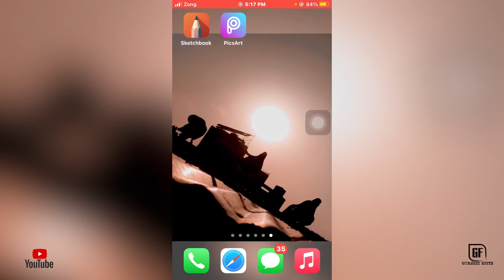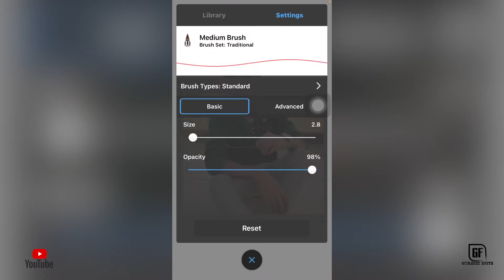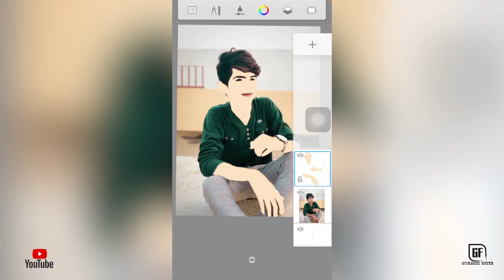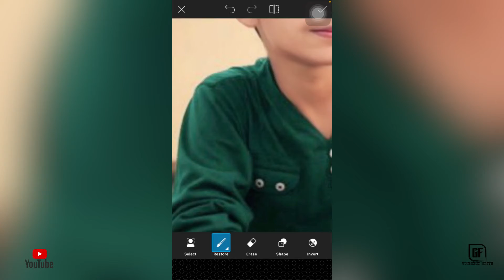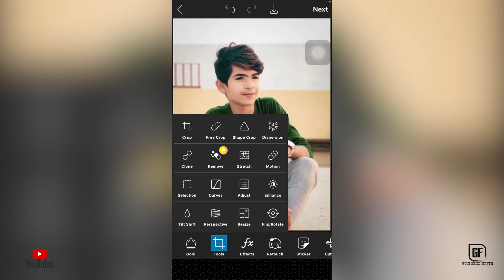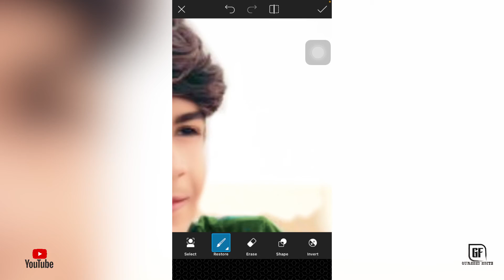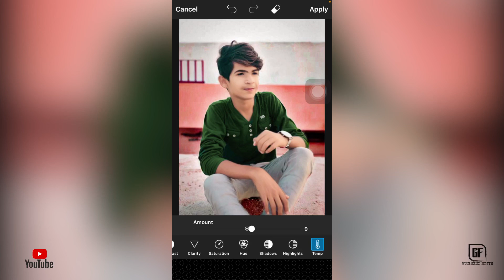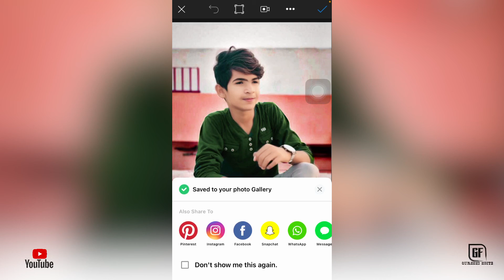How to face smooth || how to make picsart photo editing | how to background color change | GF Editz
🔥PICSART PHOTO EDITING BACKGROUN COLOR CHANGE🔥

I'm on Instagram as ghulam_farid23. Install the app to follow my photos and videos.